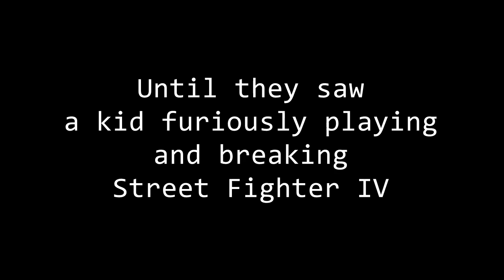Basket Shorts: Street Fighting with a Kid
Please don't report [P]rohgress to the DSWD.

GG EZ.